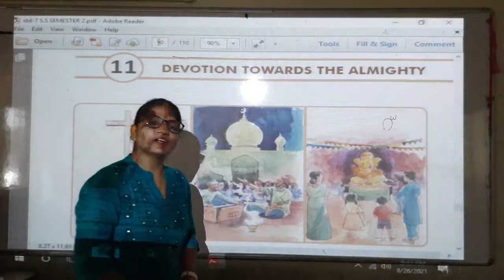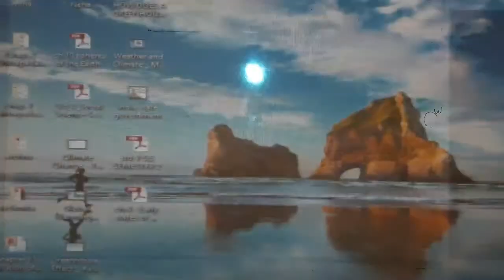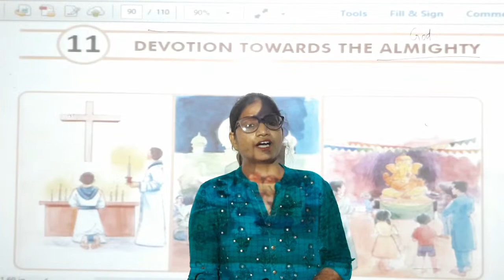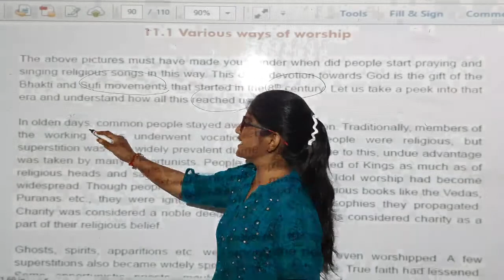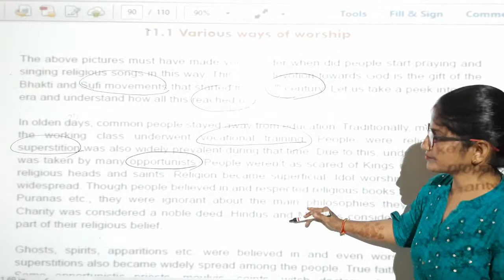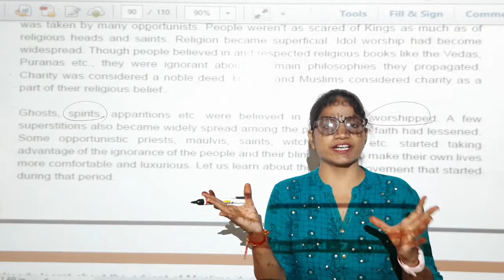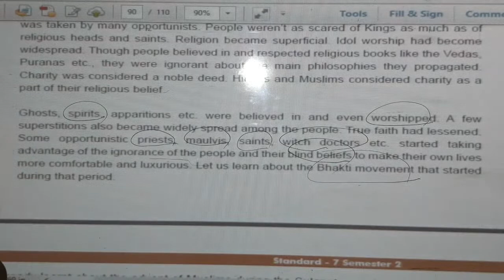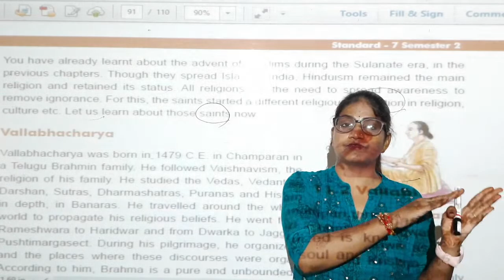S7||S.S||Naina Chouhan||27/8/21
Ch.Devotion towards the almighty